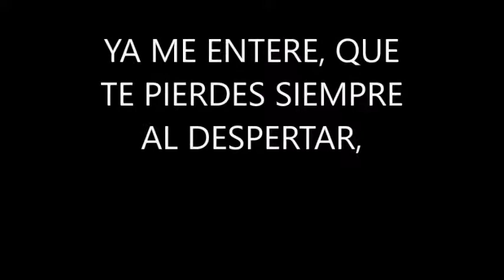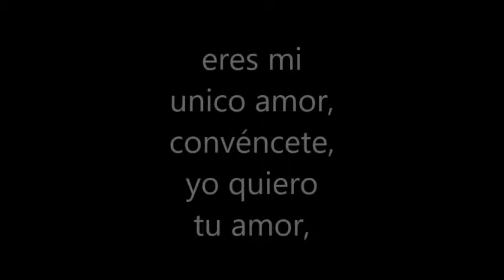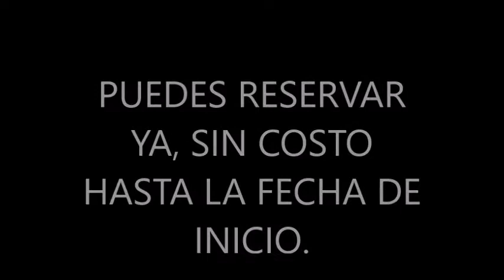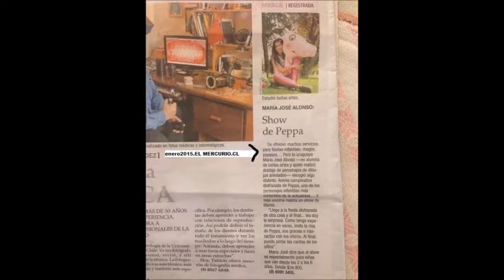EVENTO CHILE. Y NUEVA LETRA DE MA.JOSÉ PARA "YA ME ENTERÉ"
ANIMACIÓN EVENTOS PEPPA PIG. EN CHILE.  nueva letra de MARIA JOSÉ ALONSO G.